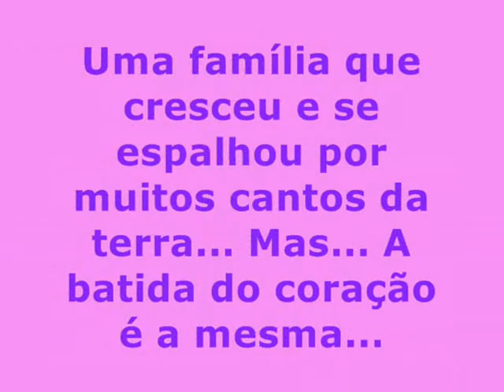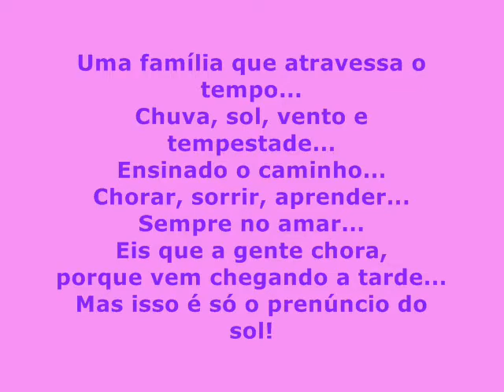familia_0001.wmv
Minha família... Na alegria e na tristeza... rs!